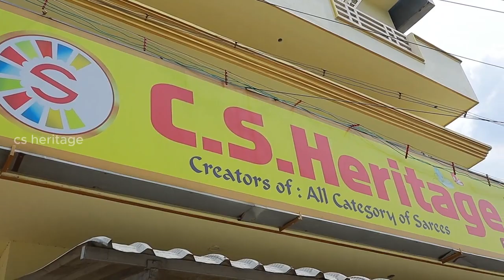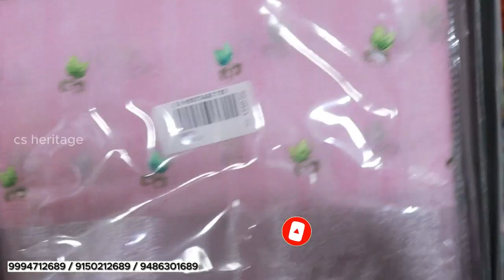Diwali New Collection |C S HERITAGE TEX